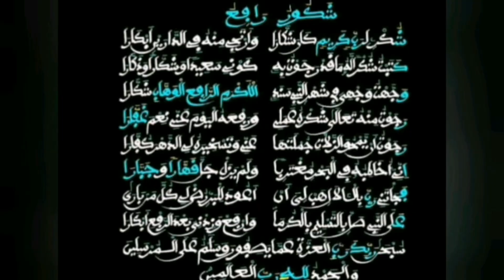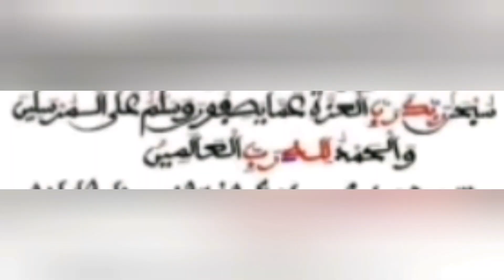Firi Khassida Chakourou Raafihou ak Sr. Saliou Dione Refany